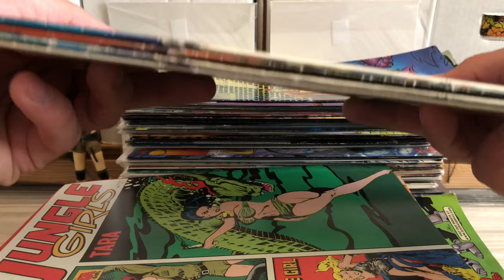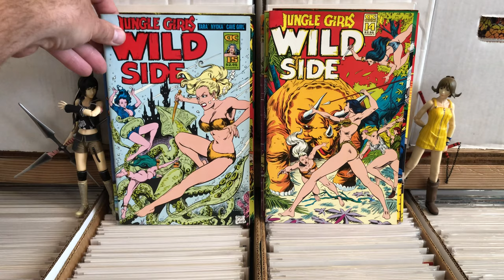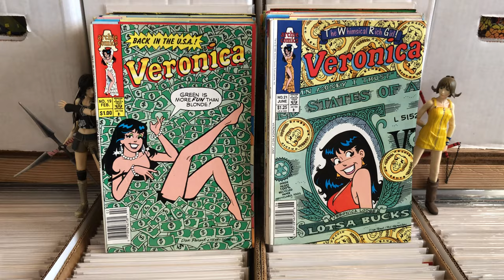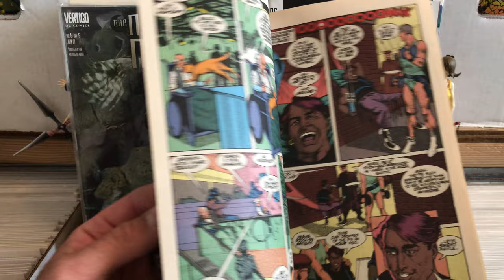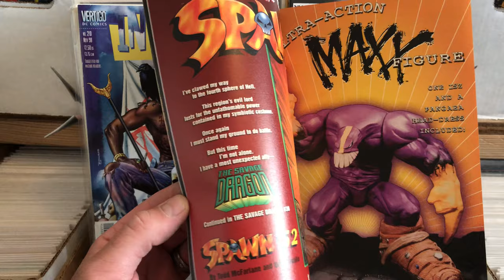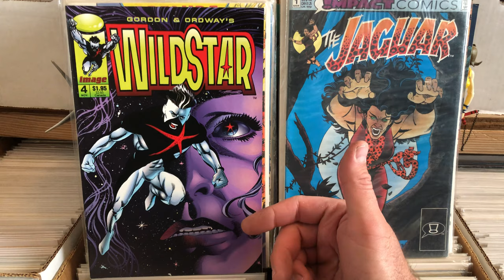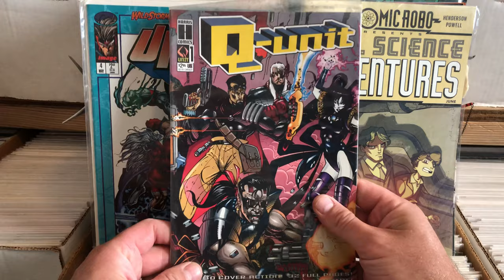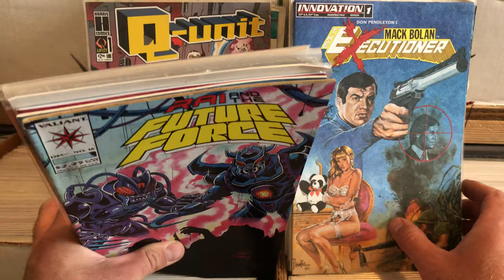Massive Comic Book Acquisitions! TMNT Veronica Jungle Girls and mystery boxes!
About 200 books. Some fantastic some lame